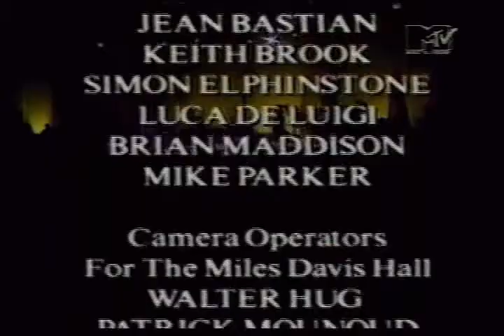Giros - Fito Páez - 1994, Montreux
Presentación de Fito Páez en el Festival de Jazz de Montreux (Suiza), edición de 1994.

Músicos que acompañaron a Fito: Claudia Puyó, Daniel Colombres, Augusto Herrera, Fabián González, Guillermo Vadalá y Osvaldo Fatorusso.